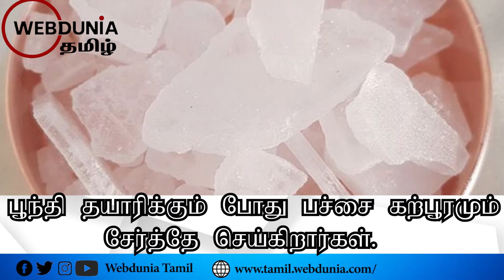பச்சை கற்பூரம்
பூந்தி தயாரிக்கும் போது பச்சை கற்பூரமும் சேர்த்தே செய்கிறார்கள்.

கோவில்களில் கொடுக்கப்படும் தீர்த்தங்களில் பச்சை கற்பூரம் சேர்த்தே தீர்த்தம் செய்கிறார்கள்.

இந்த பச்சை கற்பூரத்தை உணவில் சேர்க்கும் போது உணவில் கிருமி தோற்று ஏற்படாது. அதே போல உணவின் சுவையும் அதிகரிக்கும்.

இந்த பச்சை கற்பூரம் சளி தொல்லை மற்றும் சுவாச கோளாறுகளை குணப்படுத்தும் தன்மை கொண்டவை.

பச்சை கற்பூரம் சிறந்த நறுமணம் கொண்டது. இதை வீட்டில் வைத்திருந்தால் காற்றில் பரவி நல்ல நறுமணத்தை தருவதோடு சுவாசத்திற்கும் ஆரோக்கியமானது.

கால் பாத வெடிப்பு உள்ளவர்கள் பச்சை கற்பூரத்தை தடவி வந்தால் பாத வெடிப்பு குணமாகும்.

இந்த பச்சை கற்பூரம் உடலுக்கு புத்துணர்ச்சியை கொடுப்பதுடன் இளமையையும் பாதுகாக்கிறது.

இந்த பச்சை கற்பூரத்தை பூஜை அறையில் வைக்கும் போது மனத்தில் நேர்மறை எண்ணங்களை தூண்டும்.

இந்த பச்சை கற்பூரம் மகாலட்சுமி கடவுளுக்கு மிகவும் பிடிக்கும். பணம் சேர்க்கும் இடங்களில் வைக்கும் போது செல்வம் அதிகமாகும்.